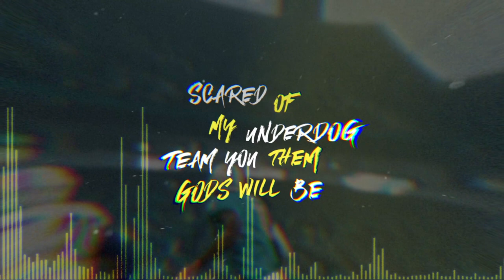Stay Frosty ft. Korlak (Director's Madden Anthem) | Madden Parody Song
OG’s will remember this! Stay Frosty! A song produced by my brother Korlak. He produces a lot of videos revolving around Rocket League and Music!